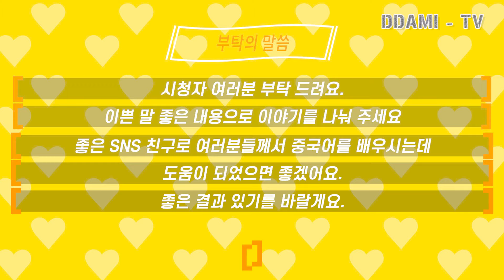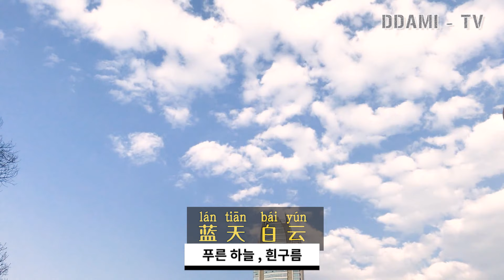[중국어] 중국거리 실제상황 한국남성에 대한 중국여성의 생각 / 연락처 공개 [ 한국 남자친구 만나고 싶어요 ] 여성분의 연락처로 빨리 친구추가 하세요.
거리에 나가 중국여성분들을 인터뷰 했어요, 한국 남성에 대해 그녀들의 생각을 들어봤어요 / 인터뷰 모든 여성의 연락처 공개 한국 남성과 연락을 하고 싶어합니다. 중국어 공부에 큰 도움이 되실거에요.  여성분의 바코드를 스캔하세요~ 친구추가가 된답니다.